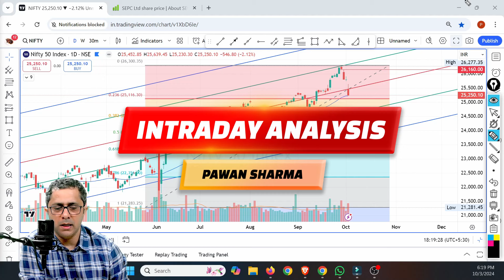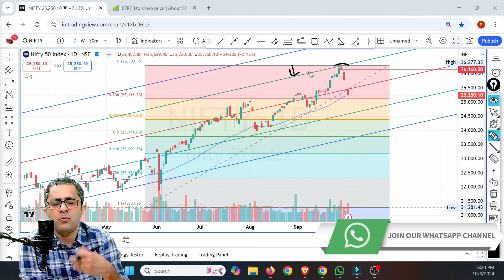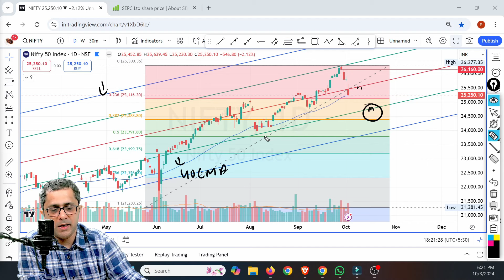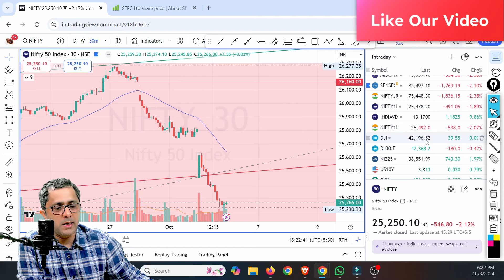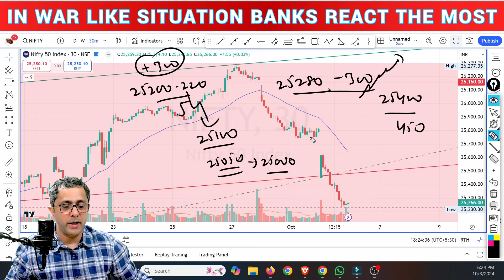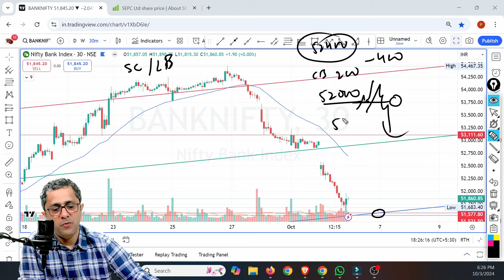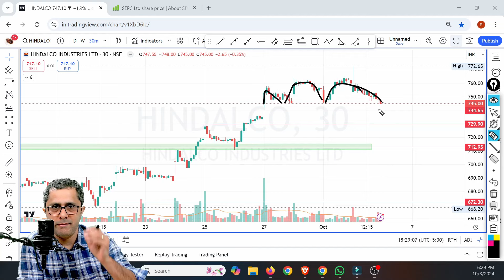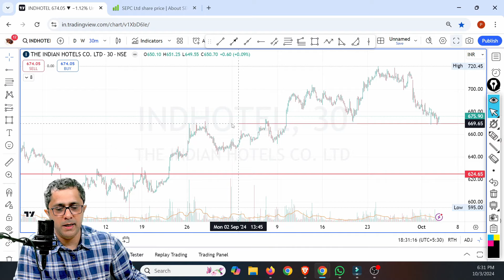More Fall For Nifty | Intraday & Market Analysis For Tomorrow | nifty banknifty Oct- 04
Nifty is making new high every day and creating a greed in market, which doesn't sound good for now.

On our Channel we discuss all about charts, how market will react, learn technical analysis. We educate new traders about market movements and teach them how to handle their investments.